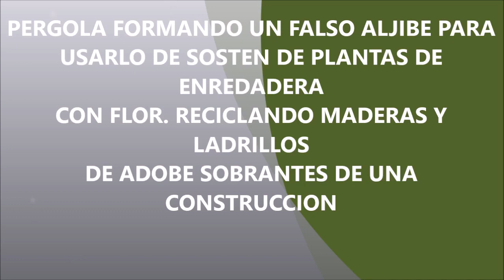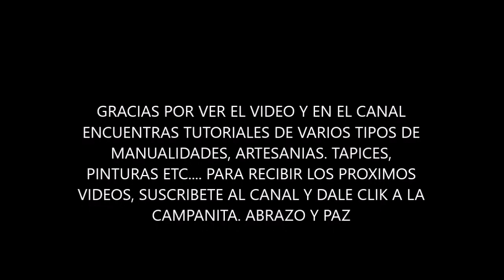Creando una pequeña pérgola decorativa con elementos reciclados Te muestro.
BRIOLAGE, MANUALIDADES PARA EL JARDIN